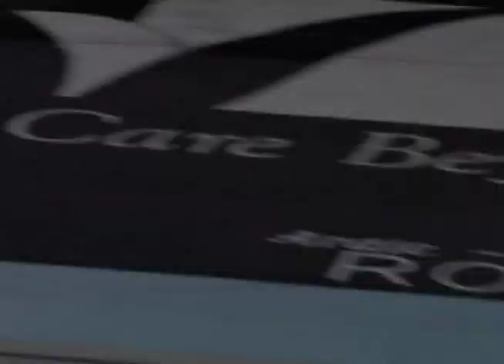The Festival of Speed - 06/12/09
The Festival of Speed at the Valley Preferred Cycling Center - 06/12/09, Featuring the Michael Walter Trophy Race